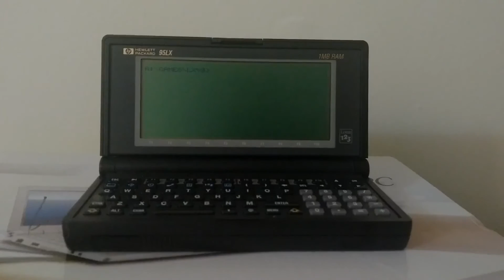CHIP-8 interpreter on the HP 95LX (Brix)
Demonstration of a CHIP-8 interpreter compiled to use HP 95LX 240x128 monochrome graphics. The CHIP-8 display itself is 128x64. I modified Marcel de Kogel's Vision-8 interpreter to work with HP 95 and 100/200LX graphics. Source code and executables can be found